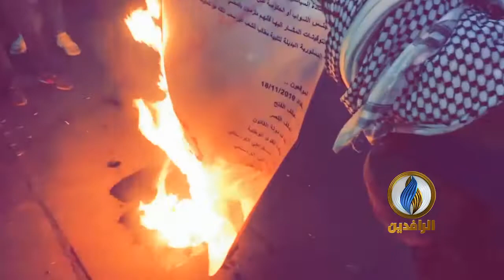متظاهرو ساحة التحرير يحرقون "وثيقة الكتل للإصلاح السياسي" تعبيرًا عن رفضهم لما جاء فيها